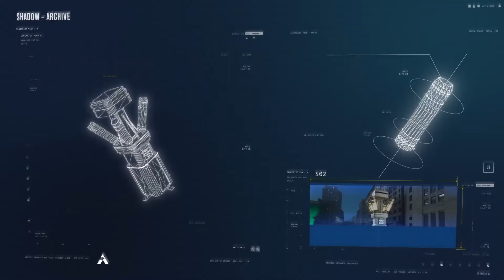The Crew 2 The Agency Story Trailer PS4 | Motorsports | Racing Game | TC2 new season | mahin games